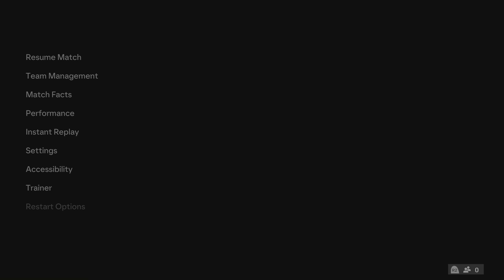PS5 FC 24 Manchester United vs Tottenham Hotspur | Premier League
This is FC 24 gameplay video on PS5.
I will be uploading many more videos, so I hope you enjoy them.